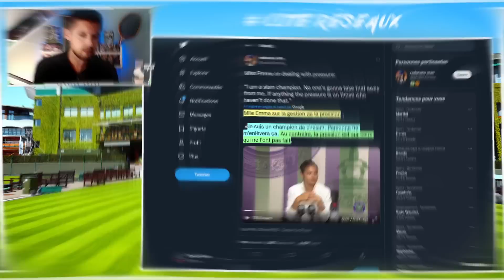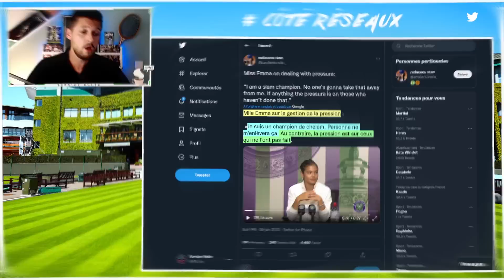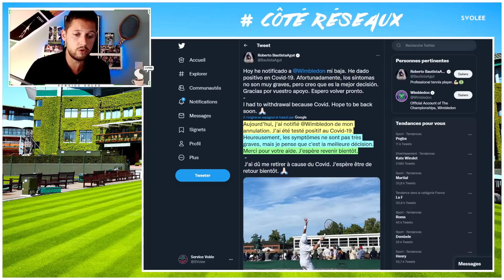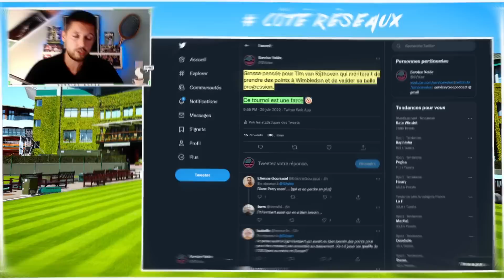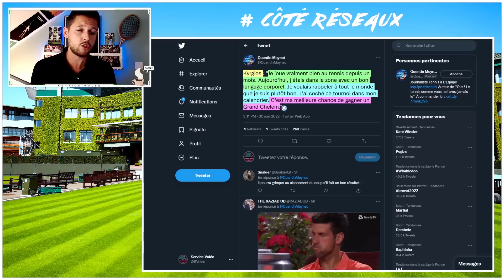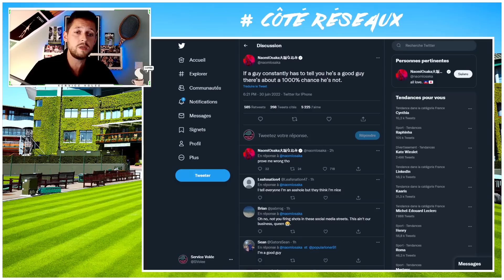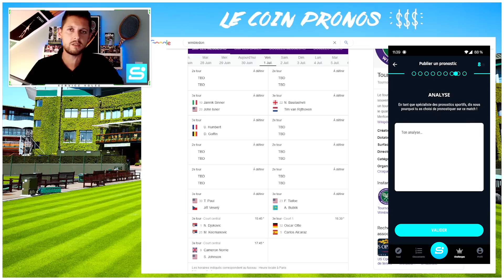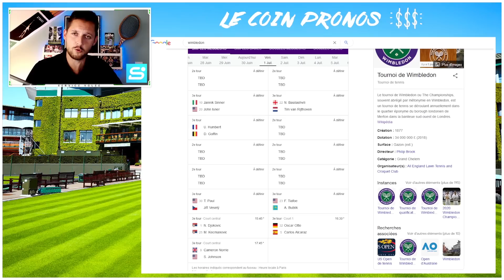Kyrgios VISE LE TITRE À WIMBLEDON 🤡, je détruis le tournoi & Tsitsipas | Wimbledon #4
Kyrgios pense être une bénédiction pour le tennis et vise le titre, Tsitsipas retrouve son tennis offensif, mon avis sans filtre sur cette édition 2022 de Wimbledon... et mes pronos !

00:00 Sommaire
00:29 Côté réseaux (Raducanu, Kyrgios et coup de gueule)
06:32 Coin tactique (Kyrgios impressionne, Tsitsipas rassure !)
11:29 Le coin pronos (avec les potos de SoBet)